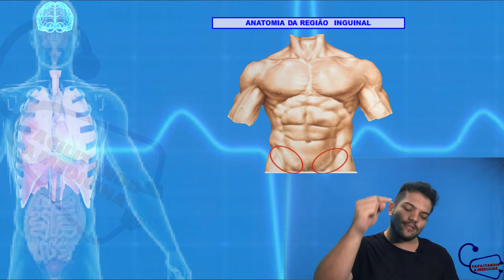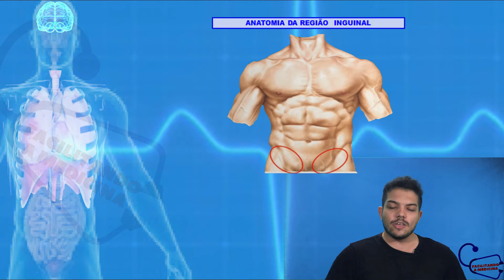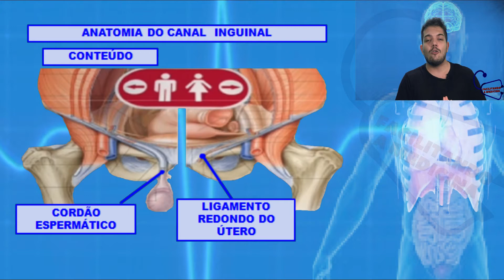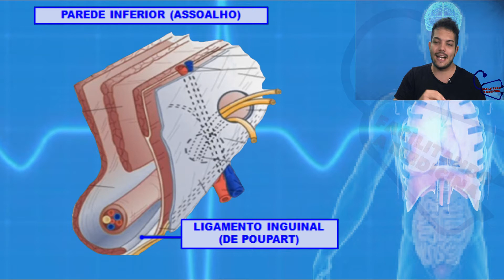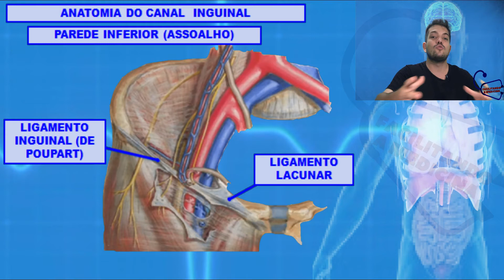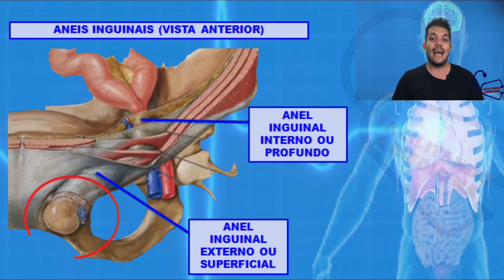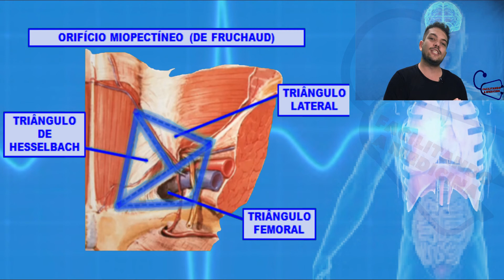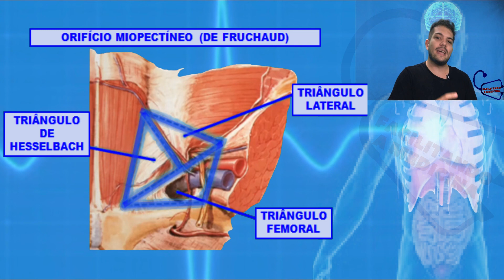ANATOMIA DA REGIÃO INGUINAL (ANATOMIA HUMANA) - HÉRNIA INGUINAL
Iai pessoal, hoje vamos falar sobre a anatomia do canal inguinal é uma região potencialmente fraca na porção inferior da parede anterior do abdome. Diversos mecanismos existem para reduzir esta fraqueza e podem ser divididos em mecanismos passivos e ativos.